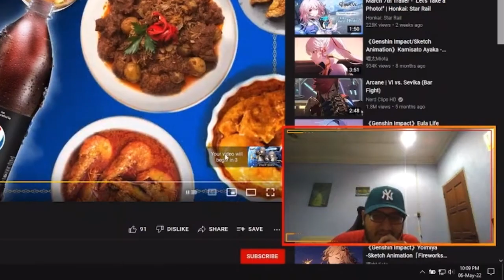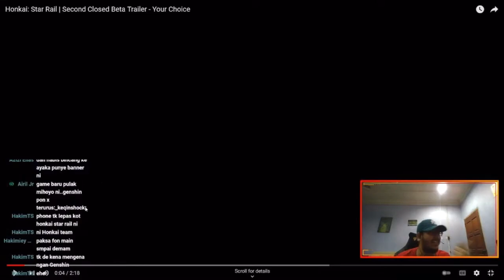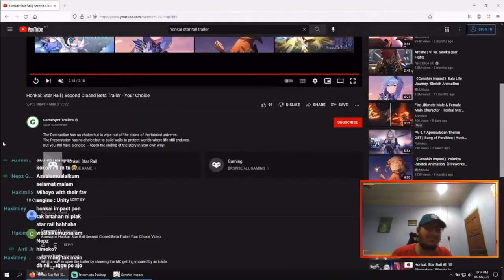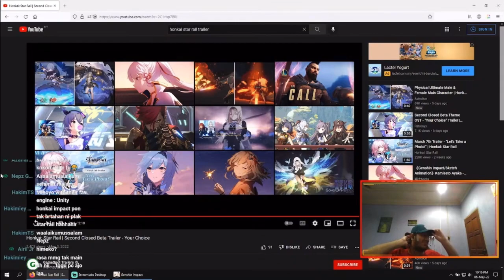Viewer Suruh React Honkai Star Rail Trailer Malaysia | Genshin Player Reaction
TOP UP USING CODASHOP NOW TO GAIN ADDITIONAL BENEFITS! + FREE STUFF TOO FOR ANY UPCOMING EVENTS & GIVEAWAY IN THE FUTURE

ALSO EASY TO USE AND HAVE A LOT OF DIFFERENT PAYMENT METHODS YOU CAN USE WHILE TOPUP IN CODASHOP

LINK TOP-UP:

(Can Use This Link To Top-Up Any Favourite Games You Play including Genshin Impact Too)

GAMING/LIVESTREAM/TUTORIAL/REVIEW And MORE

LOVE,PEACE,UNITY